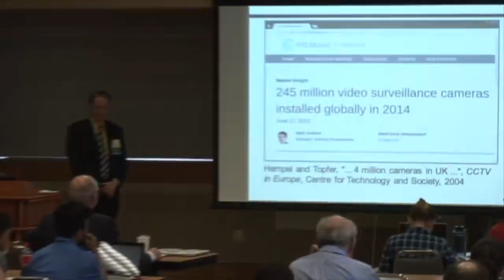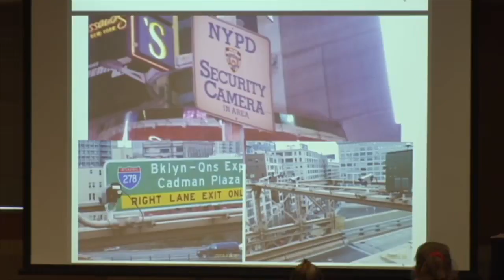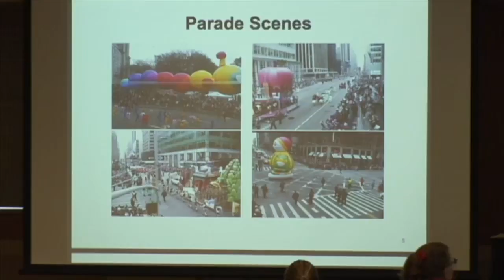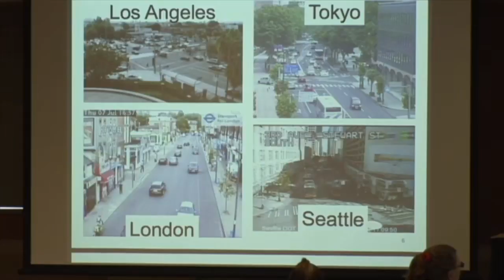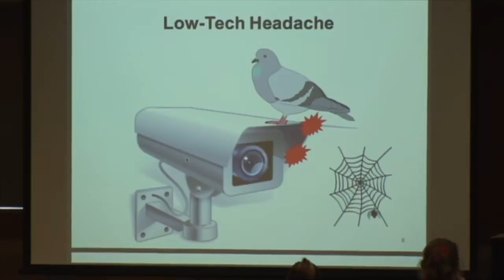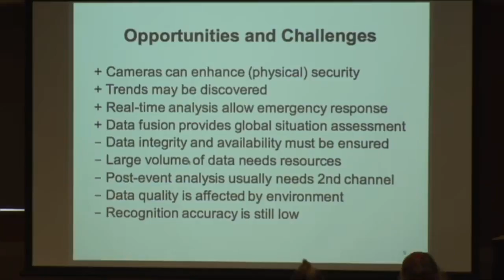CERIAS Symposium 2017 Panel 4 Securing Smart Communities